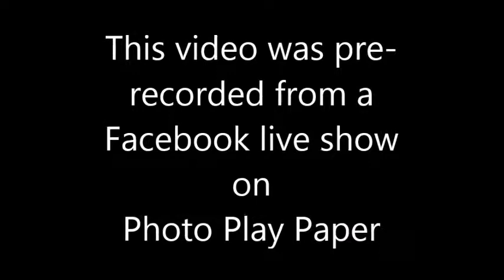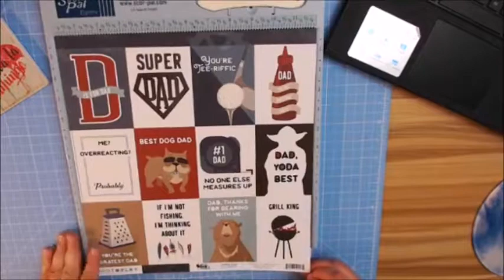Best Dad Ever Bow Tie Card Tutorial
Good Evening Photo Play Paper Peeps!
Is your dad the best dad ever? Then celebrate his awesomeness with the dude-inspired patterns of Best Dad Ever! This masculine collection, designed with a rich, dark color palette, is perfect for layouts, cards and paper crafting projects just for Dad.
Join Kimmy Murray in a fun and easy card Father's Day Card tutorial using Best Dad Ever!